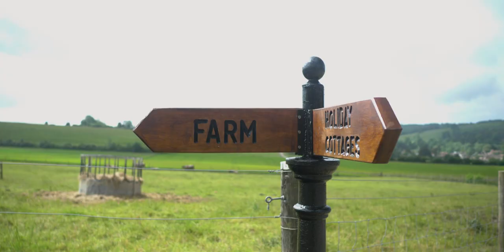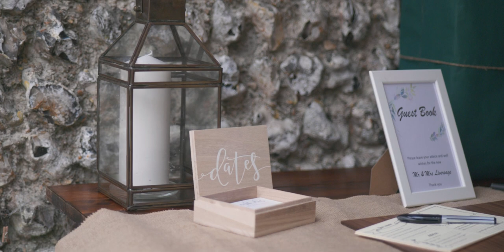Nicola & Mike - The Wedding Film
Nicola & Mike at Selden Barns

MB01CBTFDVC5M5N